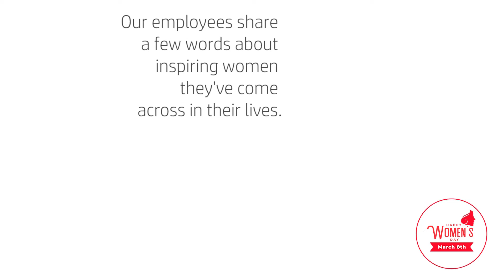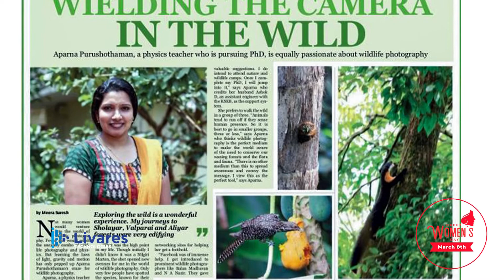Honoring Dr. Aparna Purushothaman - Livares Women's Day Celebrations 2020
A Physics teacher by profession, Physicist, researcher in Molecular dynamics at School of Pure and Applied Physics in Kottayam, homemaker and a wildlife photographer all rolled into one

Celebrating womanhood
MySuperWoman 08-14 March 2020. 7 Days 7 Super Women.

𝐃𝐚𝐲 4
𝐃𝐫. 𝐀𝐩𝐚𝐫𝐧𝐚 𝐏𝐮𝐫𝐮𝐬𝐡𝐨𝐭𝐡𝐚𝐦𝐚𝐧
Kottayam
Teacher, Physicist, Wildlife Photographer

𝐀𝐛𝐨𝐮𝐭 𝐌𝐲𝐒𝐮𝐩𝐞𝐫𝐖𝐨𝐦𝐚𝐧 𝐏𝐫𝐨𝐠𝐫𝐚𝐦
Women are the biggest inspiration in our society. We are considering them as 'Superwomen'. As part of women's day celebrations 2020 we Livares Technologies are in a hunt for discovering and honoring inspirational women from different fields who achieved or made an impact in our society.
Members from our team are given with an opportunity to meet, greet and introduce to the world their inspirational woman.

Created By Pragathi - Livares Tech and Socio Cultural Activity Group
Concept: Devi Vidyadhar
Camera: Manu Krishna & Sreeju Unnikrishnan
Edits: Sreeju Unnikrishnan